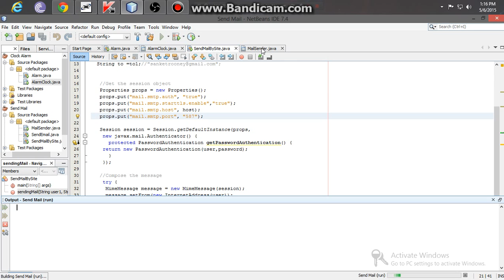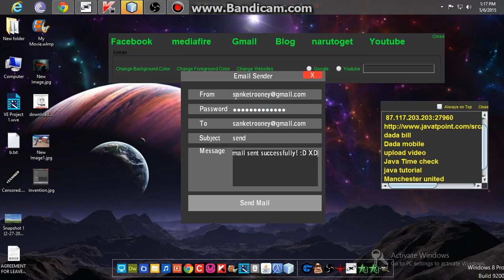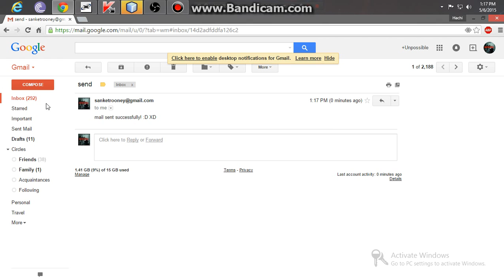Working of Software of sending mail using Java Netbeans 2015